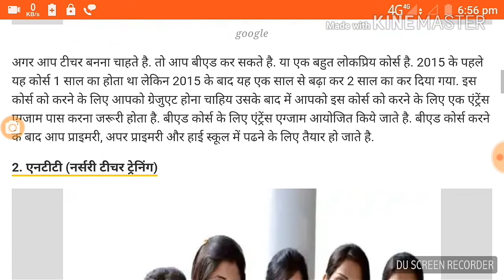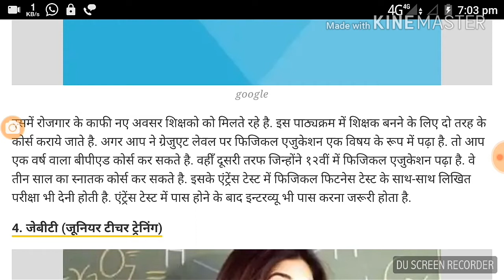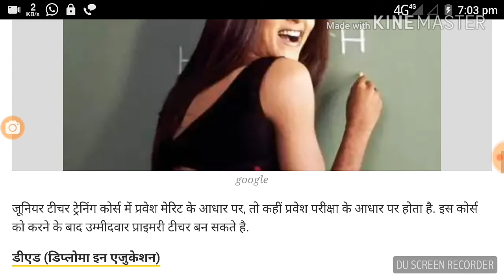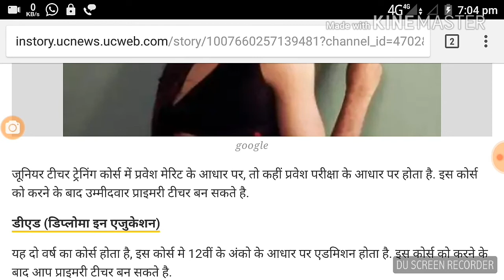शिक्षक बनने के लिए क्या करें || what to do become a teacher || B.ed, Di.ed, NTT,B.P.Ed,JTT # Samrat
इस वीडियो में आप जानेंगे कि कौन-कौन से कोर्स करने पर आप टीचर बन पाएंगे।